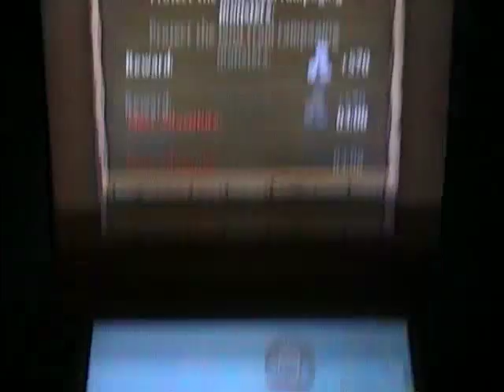Análisis - League of Heroes - 3DS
League of Heroes es un RPG de acción muy sencillo, aunque nos puede dar unas cuantas horas de entretenimiento si nos picamos con las misiones, y sobre todo si queremos conseguir todas las habilidades y equipamiento. Eso sí, al poco tiempo puede resultar bastante repetitivo.